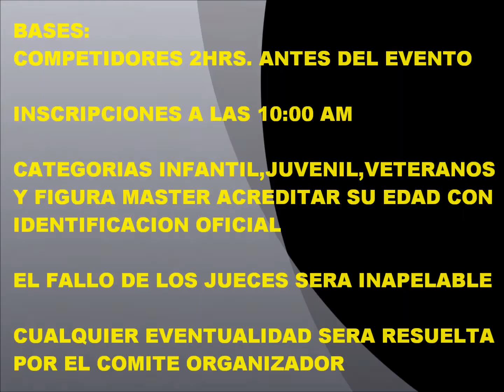CONVOCATORIA MR SAN JOSE ITURBIDE 2014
evento fisico y fitness